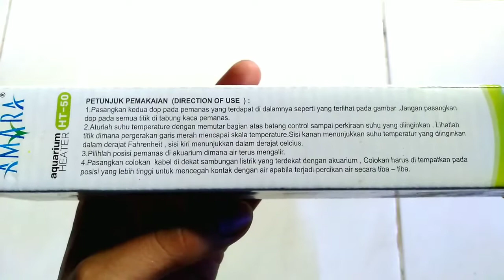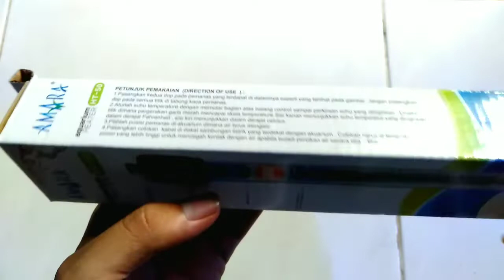Review HEATER merk AMARA HT-50